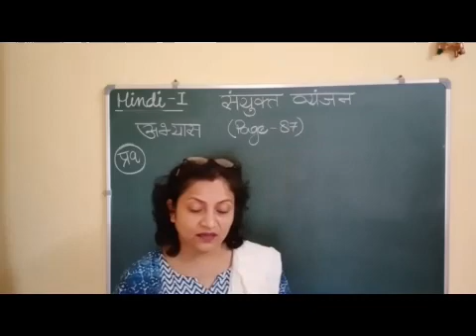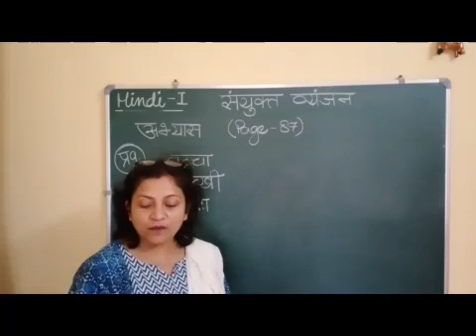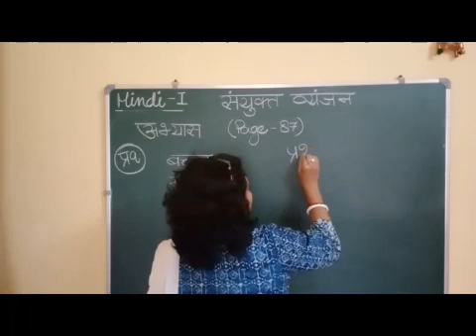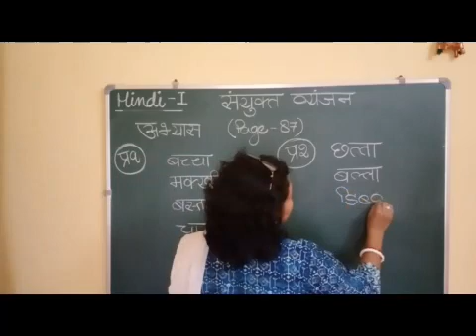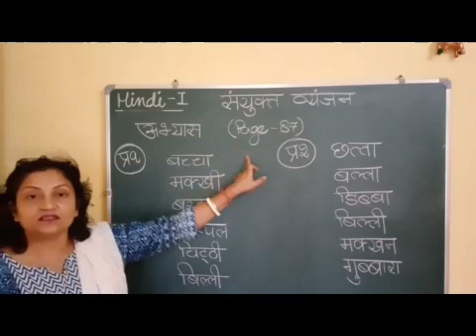STD I HINDI SANYUKT VYANJAN P 6